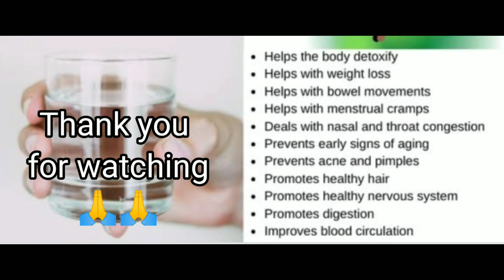Hot water/luke warm water benefits/water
गर्म पानी के फायदे।

 benefits of luke warm water. Pros and cons?
by Geetanjlink (geetanjli Narendra Kumar).

10 ways that drinking hot water may benefit you.
May relieve nasal congestion. ...
May aid digestion. ...
May improve central nervous system function. ...
May help relieve constipation. ...
Keeps you hydrated. ...
Reduces shivering in the cold. ...
Improves circulation. ...
May decrease stress levels.